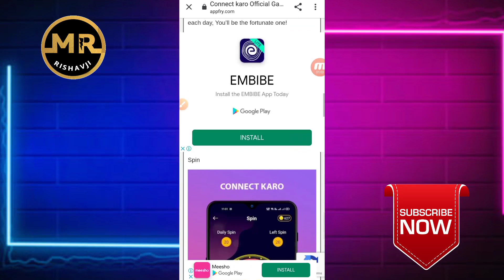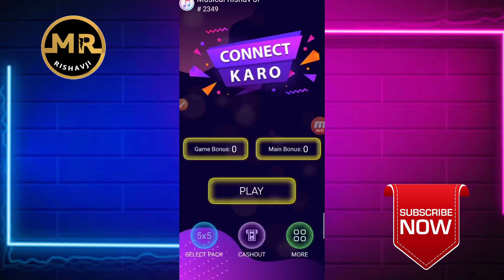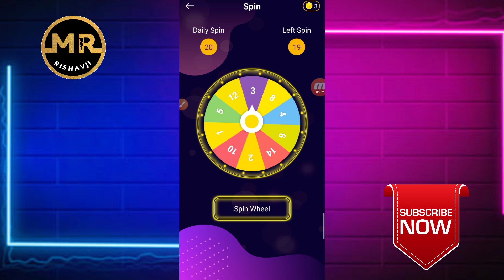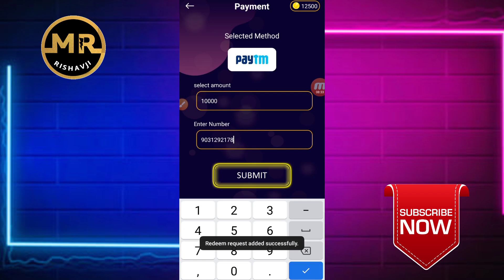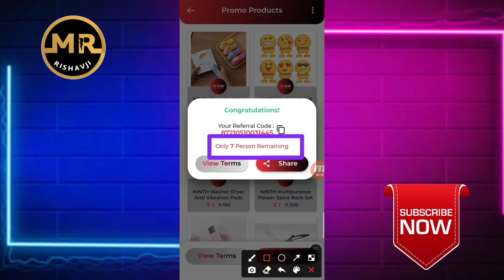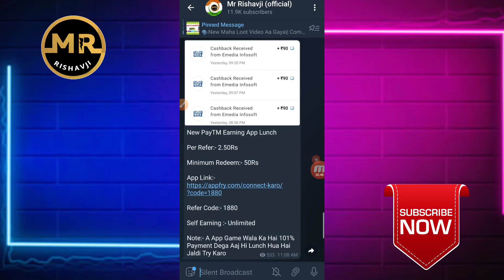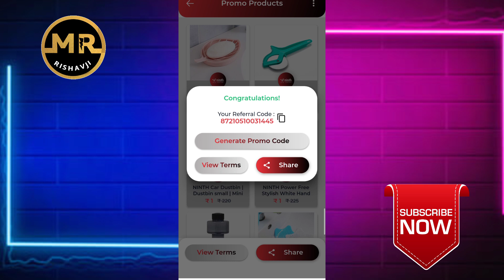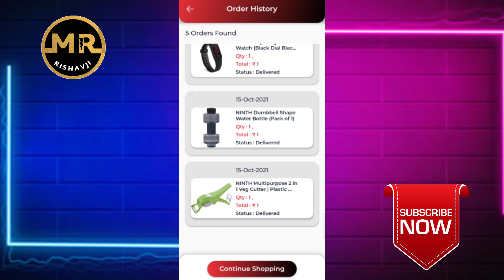💥Best PayTM Earning App || Connect Karo App Earn Instant PayTM Cash || Connect Karo App New Trick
🗣️ Hello friends

Ninth App Link:-
Loot Over Try First Loot

                      " Mr Rishavji "

Jai Hind 🇮🇳